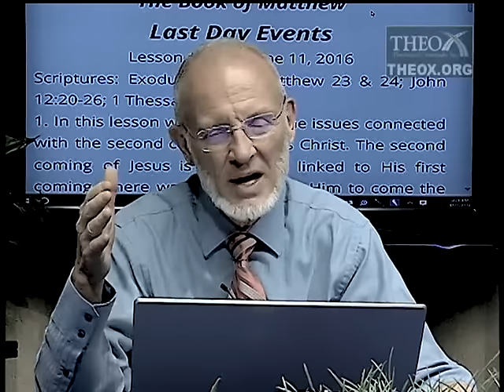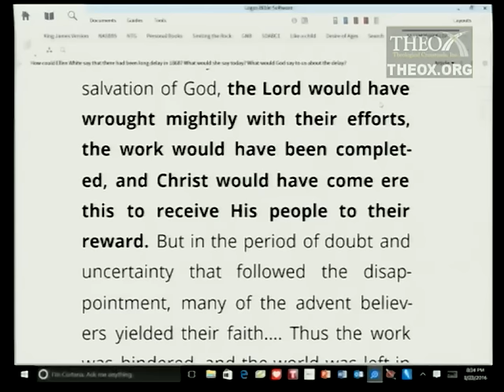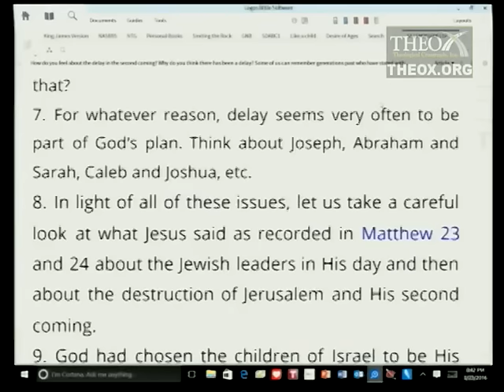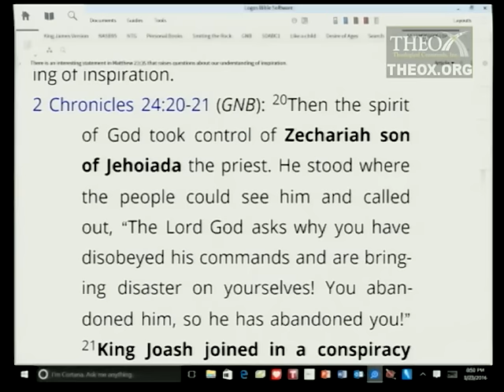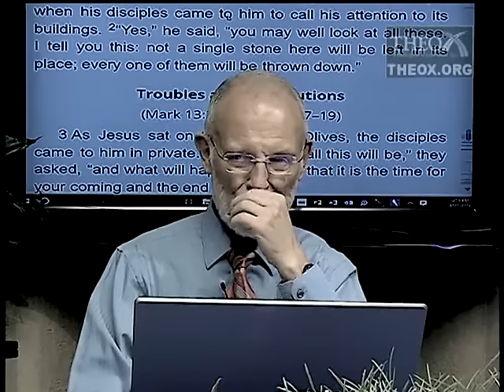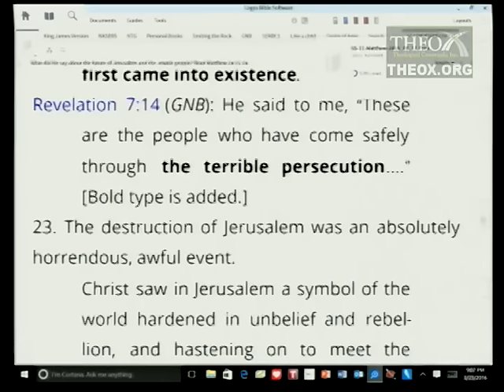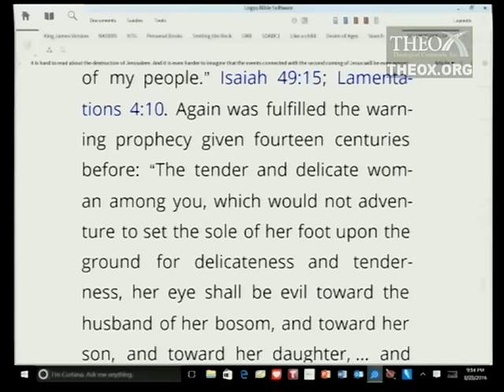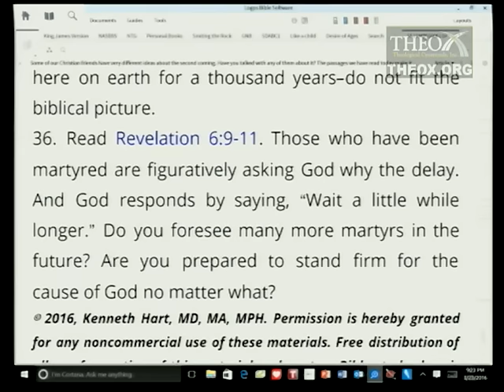11. Last Day Events (June 11) Ken Hart Sabbath School 2016 Quarter 2 Lesson 11 "Matthew"